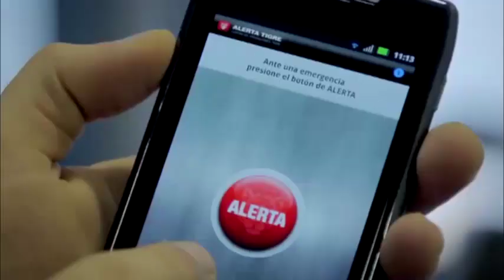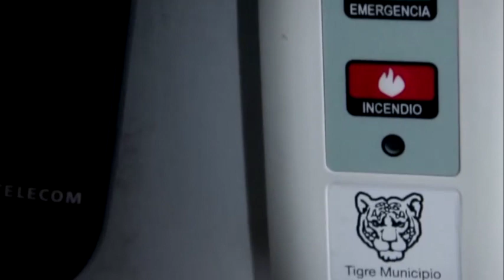El sistema "Alerta Tigre Global" ya superó los 70 mil usuarios adheridos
La plataforma de prevención del municipio incluye el botón antipánico domiciliario y la aplicación para teléfonos celulares Smartphone. Permite que las personas se comuniquen instantáneamente con el Centro de Operaciones Tigre (COT), para denunciar siniestros, delitos o emergencias.